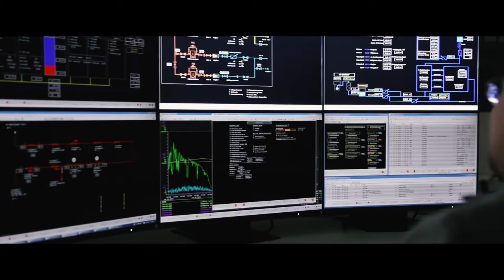Film Stadtwerke Final HIQ